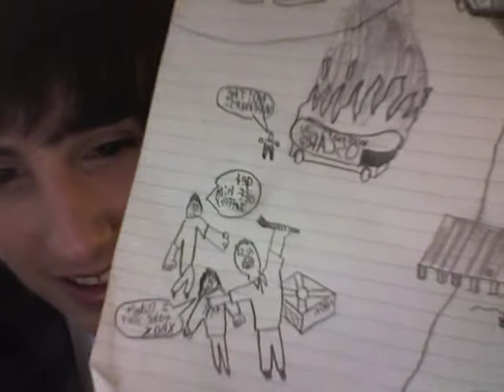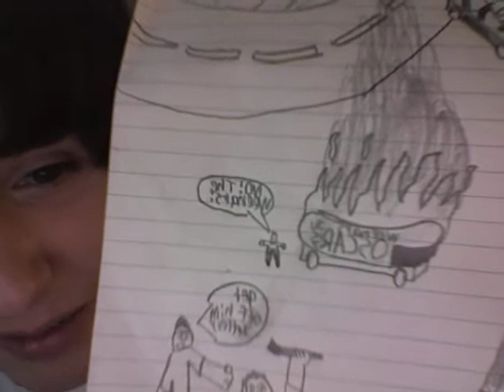my dope drawing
totally cool dude